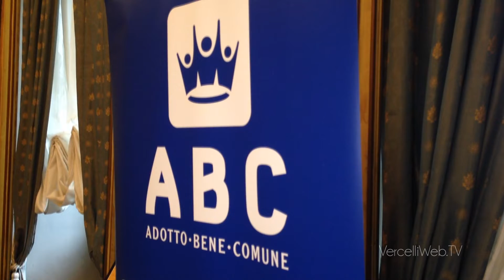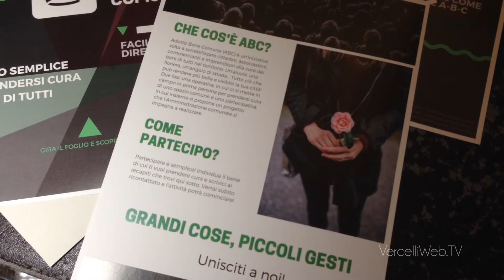20181108 ABC Cortella e Santarella